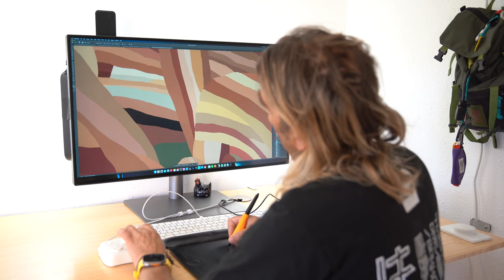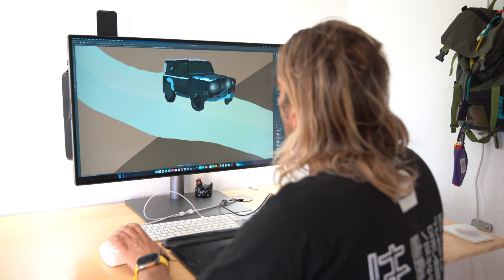"Redrocks" A contemporary landscape by Colorado artist Topher Straus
"Red Rocks is a place very near and dear to my heart - physically and spiritually.  It has taken me a while to find a way to represent this amazing formation through my art, and I am so grateful to my amazing collector who inspired me to figure it out. I  love the result - it is subtle and striking all at the same time. I used a drone to capture this view from above, and you can really see the fantastic rock formations.  Can you find the natural amphitheater? It's one of the most incredible outdoor venues ever." - Topher Straus

Gather your sense of adventure and get ready to be mesmerized by the awe-inspiring beauty of Red Rocks Amphitheater in Colorado. As you approach this legendary venue, you'll find yourself completely captivated by a natural spectacle like no other, tucked away amongst the majestic scenery of the Rocky Mountains.
With its rich history dating back to 1941, Red Rocks Amphitheater has become an iconic symbol of Colorado and a globally renowned venue for music lovers. Carved into the towering red sandstone cliffs, this amphitheater epitomizes the marriage between nature and human ingenuity. Its unique geological formation, coupled with excellent acoustics, creates a breathtaking atmosphere that will leave you in awe.
As you step foot into the amphitheater, prepare to be greeted by an overwhelming sense of grandeur. The towering rock formations, reaching heights of up to 300 feet, encircle the stage, creating an intimate and unforgettable experience. A vast expanse of seats cascades downwards, offering breathtaking vistas of the surrounding landscape. Imagine being perched on one of those seats, an audience member among the rock giants, as the sun begins to set and the music starts playing.
Red Rocks Amphitheater is renowned for hosting world-class concerts, attracting acclaimed artists from all genres. From legendary rock bands to electronic music pioneers, the venue's diverse lineup ensures an unforgettable experience for everyone. As you find yourself surrounded by the mesmerizing natural scenery, the music becomes entwined with the very essence of your surroundings, creating a harmony that transcends mere entertainment. And the experience doesn't end with the shows themselves. Make sure to explore the amphitheater during the day, when it transforms into a playground for adventure seekers. Trails wind through the surrounding park, providing breathtaking views of the Colorado foothills. Hiking, biking, and even yoga classes on the rocks are popular activities here. Picture yourself finding inner peace while practicing your asanas, with the stunning red cliffs as your backdrop.
If you're feeling particularly brave, don't miss the opportunity to climb the steps that lead to the famous Trading Post. Over 380 stairs await, but the reward is well worth the effort. Once at the top, you'll be rewarded with panoramic views of the entire amphitheater, and the surrounding natural beauty will leave you breathless.
As the sun sets and the lights illuminate the stage, an indescribable energy fills the air. The red rocks seem to come alive with anticipation, as if the very stones themselves hold secrets of countless legendary performances. The stars begin to emerge, and the night sky forms an ethereal canopy above the stage. This is when Red Rocks truly comes alive.
Whether you're a seasoned music enthusiast or an adventure seeker in search of natural wonders, Red Rocks Amphitheater is an absolute must-visit destination. It transcends the boundaries of a traditional concert venue, embracing its unique surroundings to create an experience that is truly unparalleled. Brace yourself for an adventure that will leave you forever captivated by the magic of this remarkable place.